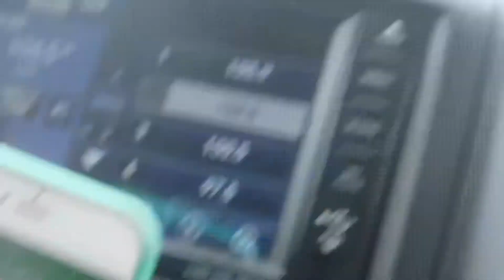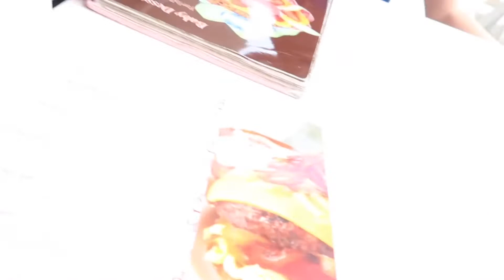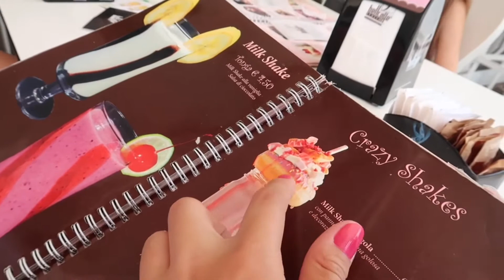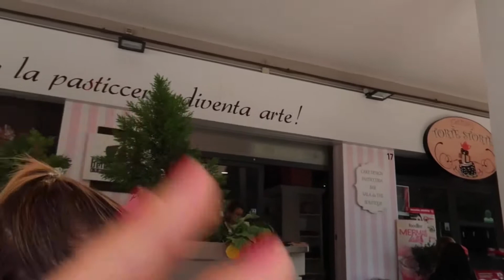explore Sicily with me | trying arancini & viagrande park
Here is my next video in the Sicily travel diaries series! This was such a fun day filled with lots of laughs and good food!